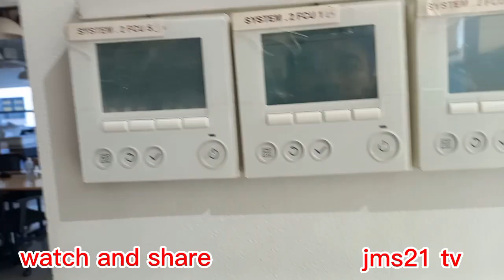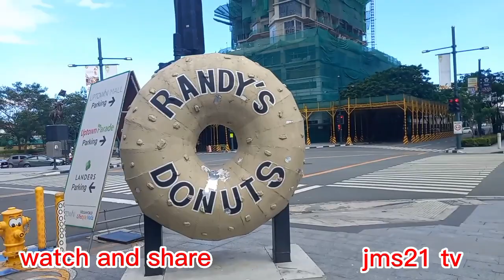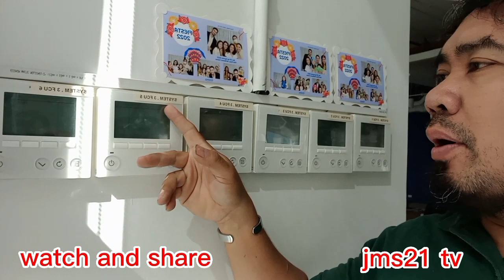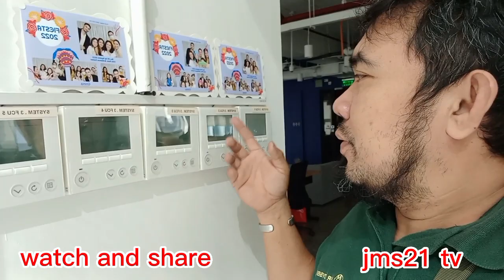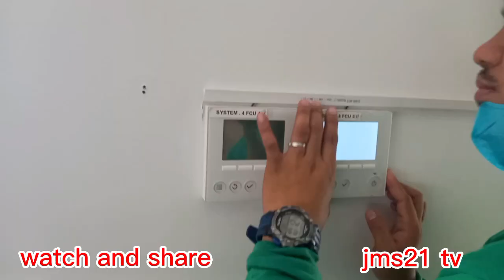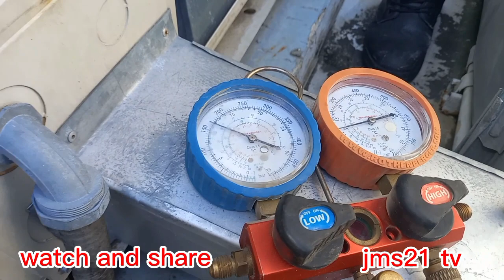Bakit hindi lumamig ang VRF?